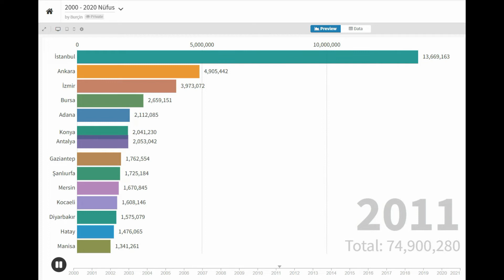Türkiye 2000 - 2022 En Kalabalık Şehirler | Ülkemizin En Kalabalık Şehirleri | En Büyük Şehirler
Türkiye'nin en kalabalık şehirlerinin 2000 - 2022 yılları arası nüfus değişim grafiği.